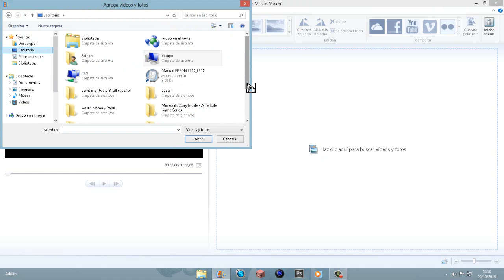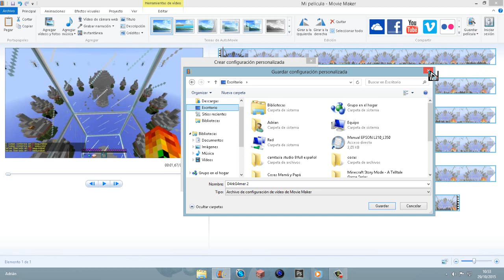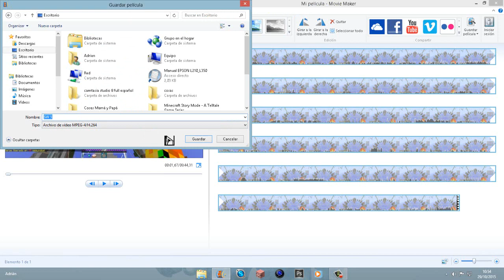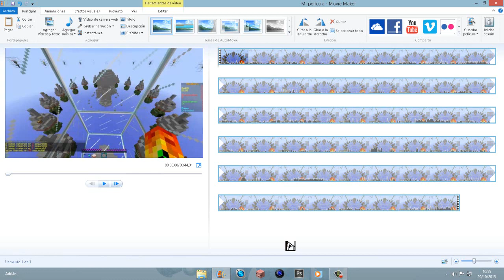Tutorial | Renderizar videos con movie maker a 720p y 1080p | 2015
►Hola amigos de you tube estamos aqui en un nuevo video tutorial de como renderizar videos con movie maker 720p y 1080p

►Si no tienes el programa movie maker puedes ver mi video de como descargarlo: